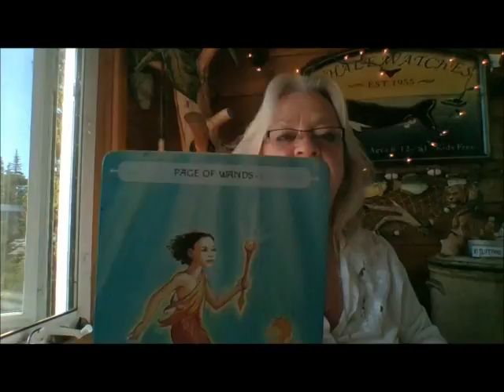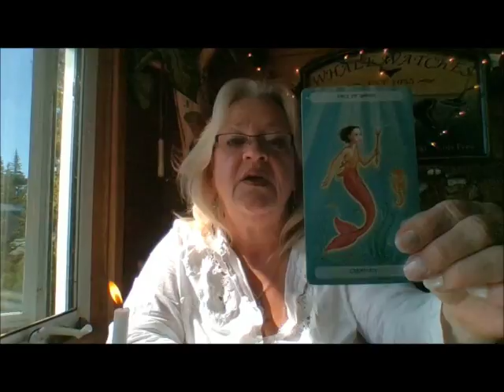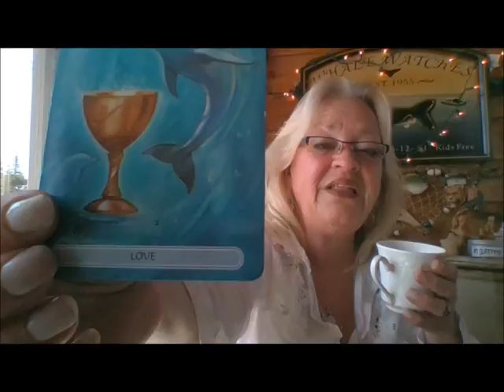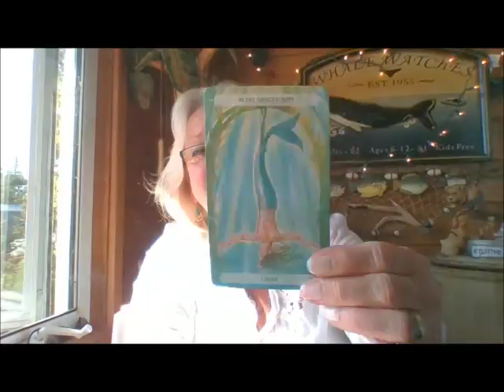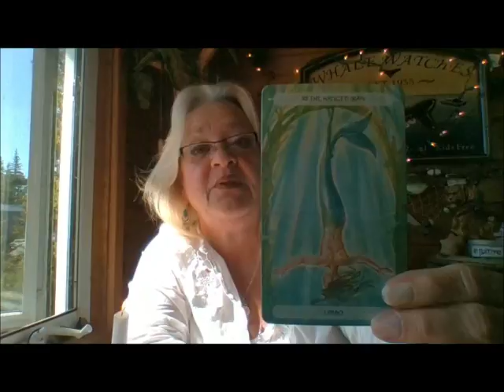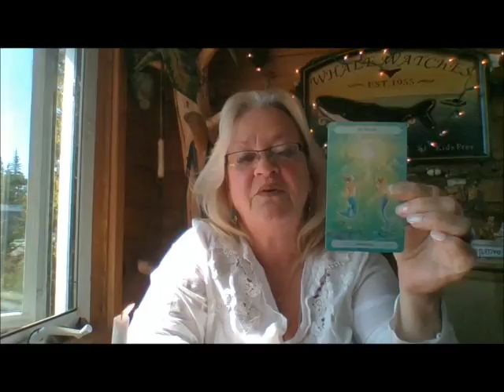ALL TWELVE SIGN OF THE ZODIAC AUGUST 28TH 31ST 2017. A CHANGE IS GONNA COME!